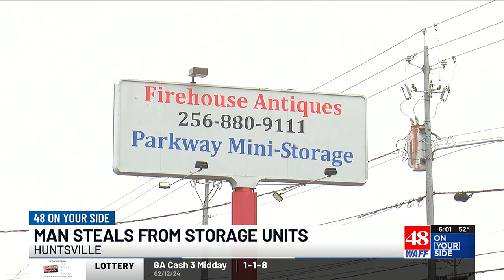Business owners report man stealing go-kart from storage unit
Thief was caught breaking into the storage units behind Firehouse Antiques